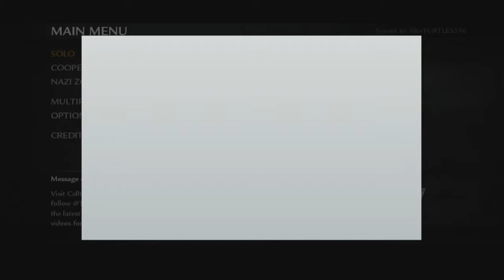Fun Daily Basis #2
today i play some waw and my walktrough will be coming soon. Legend of Zelda Wind Waker HD is coming up soon